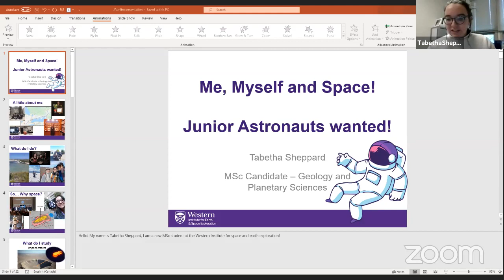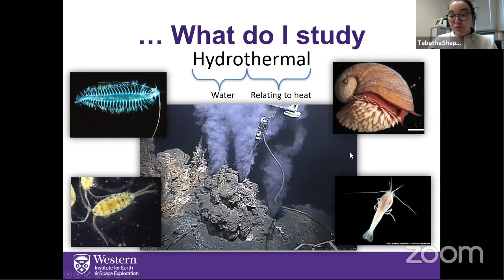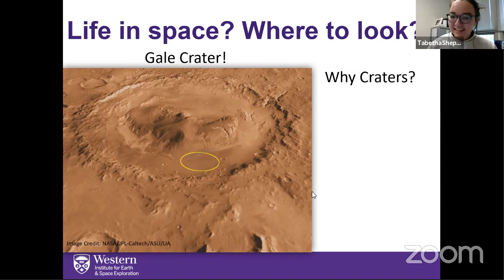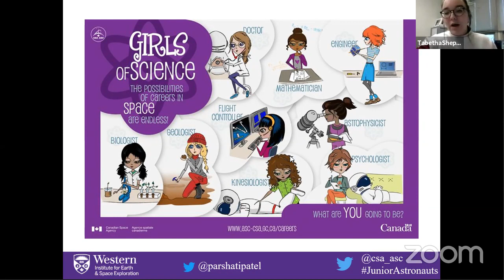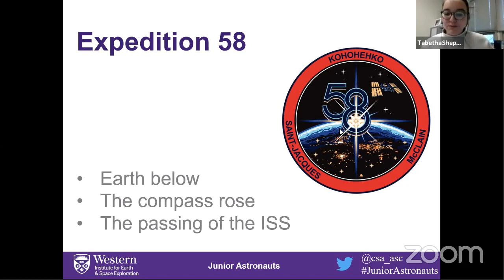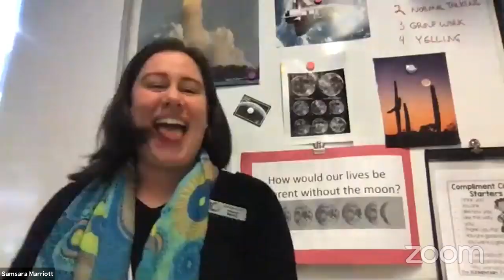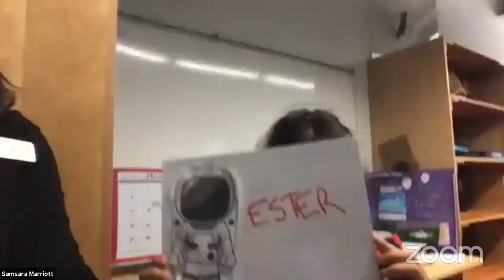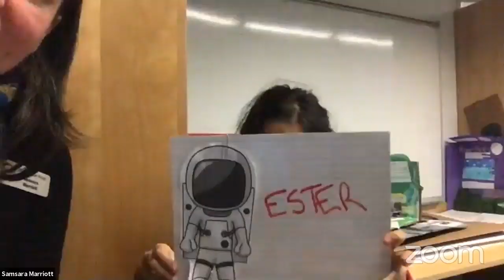Junior Astronauts with Tabetha Sheppard - Crew Mission Patch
Tabetha Sheppard is a MSc student at the University of Western Ontario studying planetary science and geology. Aside from highlighting her broad ranging interests and work she'll be highlighting the Junior Astronaut's Crew Mission Patch program!